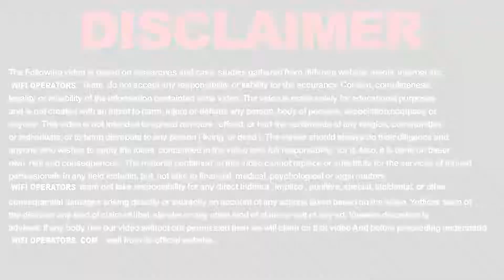जब जिला मऊ उत्तर प्रदेश में Wifioperators मिल जाये तो दिल्ली क्यों आए || हर आदमी Wifi बेच सकता है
PM WANI is a project launched by Government of India to promote & expand
affordable Internet services through out India. On one hand it is providing new
business opportunity to people who are looking to start new business, on the
other hand an affordable internet service is on offer for the end internet user.
So apart from employment generation this particular project is expanding the
world of internet to every corner of India.

Wi-Fi Operators is a registered and verified PDOA (Public Date Office Aggregator)
 under the Indian Government’s public WI-FI Network Scheme “PM WANI.”
PM WANI is abbreviated as Prime Minister Wi-Fi Access Network Interface.

To become PDO's ( Public Data Office ) or Distributor
Office Address:- Manish Plaza 3rd floor
Above Mrf tyres sector- 20 Dwarka Pincode 110077
Or
Daily Webinar Timing 4:00PM To 5:30PM
Office Timing - 9:30AM to 6:30PM  (Mon - Sat)

1 Pin Code 1 Franchise
1 Constituency 1 Distributors
1 State 1 Master Franchise

पएमवण यजन क तहत दशभर म सरवजनक WiFi Hotspot क नटवरक तयर कय जएग पएम मद